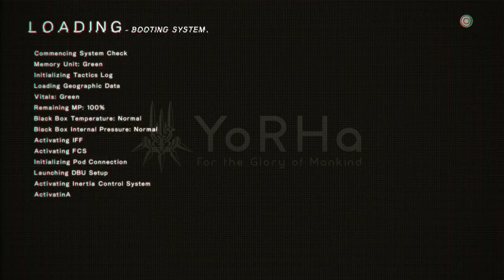Ep. 27- Sadness everywhere | NieR Automata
Pascal is sad, 9S makes me sad :(

*During this recording, my mic was weird, so my voice is super quiet, sorry about that*

Stay toasty :)